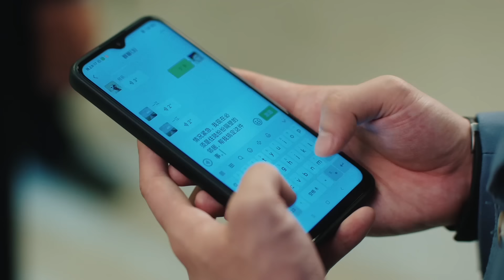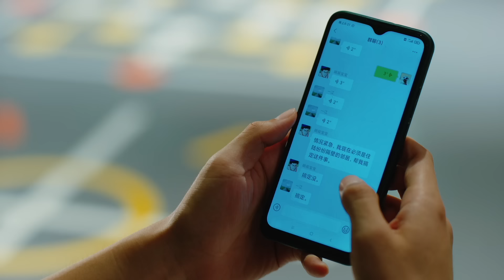🌺灰姑娘醉酒黏著霸總不放手，霸總按捺不住將灰姑娘衣服脫個精光！2023chinesedrama